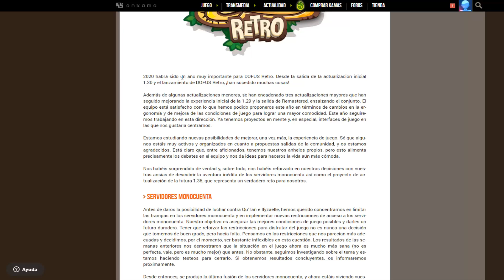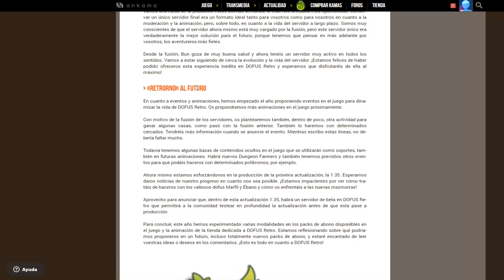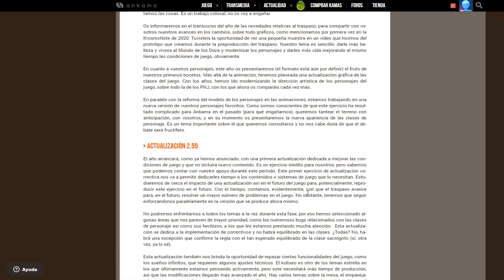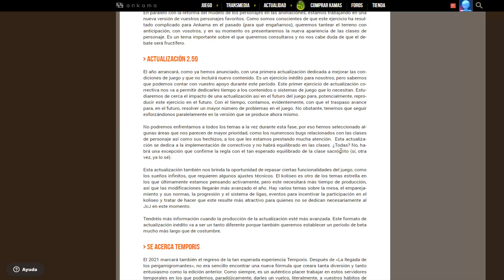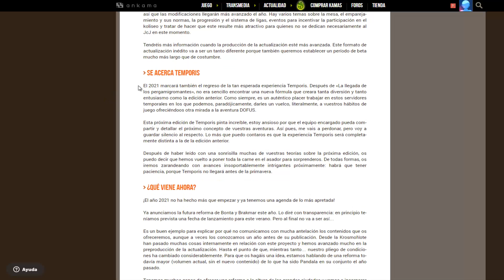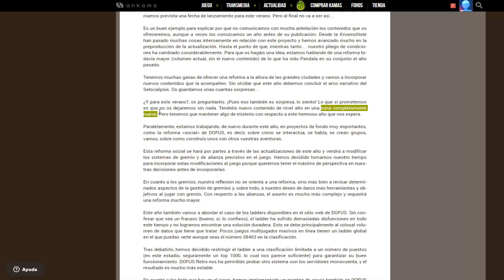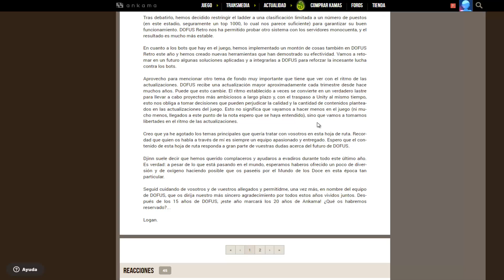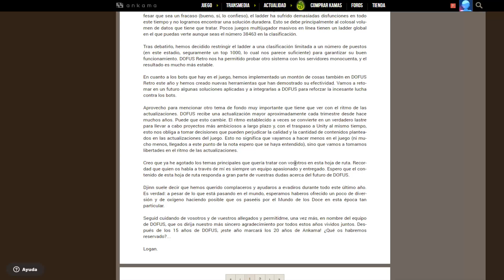🔥DOFUS 2021🔥 PROMETE MEJORAS | DOFUS UNITY + TEMPORIS V + REFORMA 😇BONTA😇 Y 👹BRAKMAR👹 Y MÁS...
Si quieres preguntarme algo juego en el servidor "Atcham", me llamo Savier-Foster y soy un Osamodas de Inte ^^